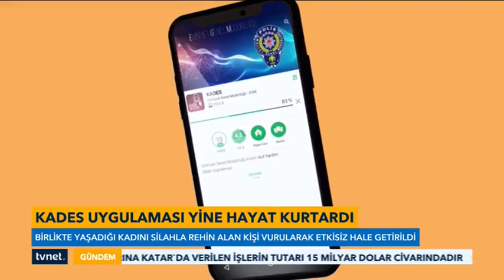Kocası Tarafından Rehin Alınan Kadın, KADES Uygulamasıyla Hayatta Kaldı